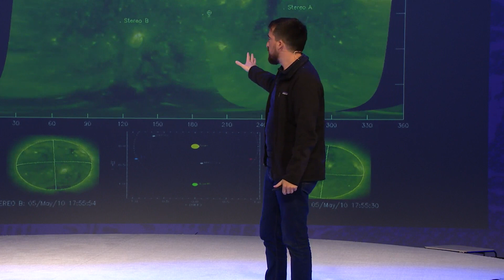Sand Dunes and Plasma Physics, Part 2/2: Bruno Sánchez-Andrade Nuño (Locate 18)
Recorded live: Earth-size explosions on the Sun
If we we look up to the Sun we see waves, sunquakes, flares, explosions, … bigger than the whole Earth. Bruno shares the best shots he took when mapping the sun for NASA and explains why the sun has major explosions that could cripple the earth’s utility grid and destroy the economy, and why taxpayers are funding NASA to map this live for early warning.

Speakers:
Bruno Sánchez-Andrade Nuño - Satellogic

Date: May 30, 2018
Venue: Pier 27, San Francisco
Categories: General